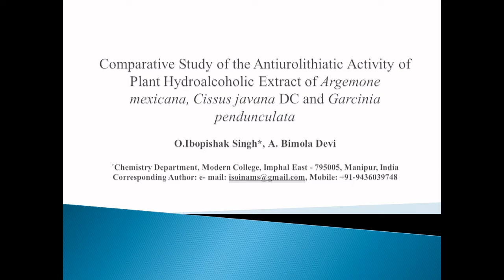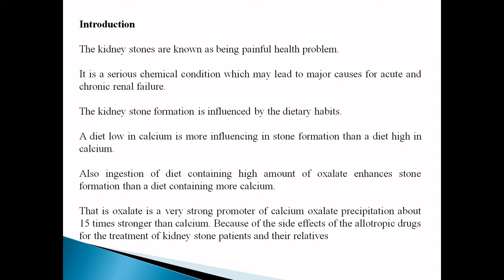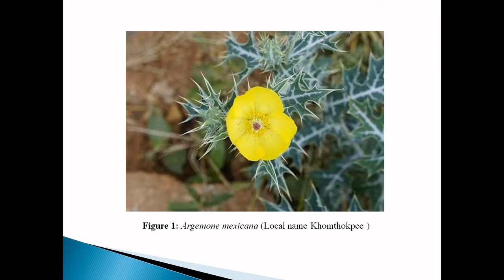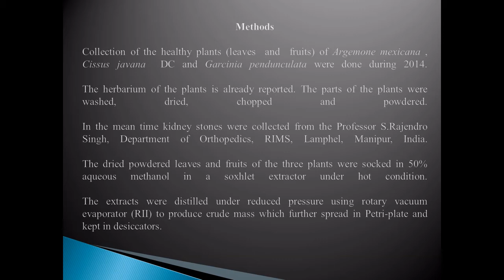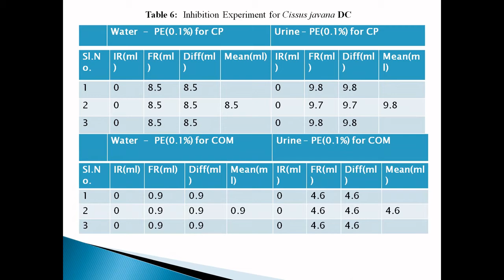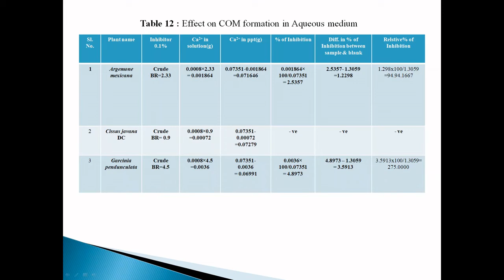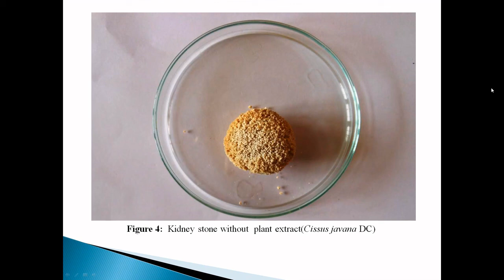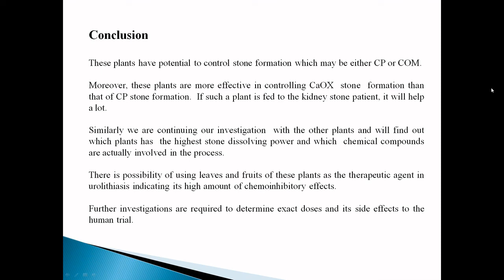Antiurolithiatic Activity of Plant Hydroalcoholic Extract of Argemone mexicana, Cissus javana DC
Comparative Study of the AntiurolithiaticActivity of Plant Hydroalcoholic Extract of ArgemoneMexicana, CissusJavanaDC and GarciniaPendunculata

UrinaryStones are one of the oldest and the most common afflictions in humans. These diseases have suffered since the earliest records of civilization. 10 % of men and 3 % of women have a stone during their adult lives while the chances of urinary stone are less in children. Calcium containing stones are the most common comprising of about 75 % of all urinary calculi, which may be in the form of pure calciumOxalate (50 %) or calciumPhosphate (5 %) or a mixture of both (45 %). A number of medicinal plants have been mentioned in the IndianAyurvedicSystem which plays a vital role in the inhibition of stones. Traditional and folklore medicines play important role in health services around the globe. About three quarter of the worlds population relies on plants and plant extracts for health care. In the present study, the inhibitory potency of crude extracts of ArgemoneMexicana, CissusJavanaDC and GarciniaPendunculata in methanol were evaluated on the formation of calcium phosphate and on the growth of calcium oxalate monohydrate (COM) crystals in vitro. Results obtained indicated that Argemone mexicana has the highest inhibition the formation of CP in the urinary medium while the Garcinia pendunculata has the highest inhibition the formation of COM in the urinary medium in vitro.

Authors: O. Ibopishak Singh, A. Bimola Devi